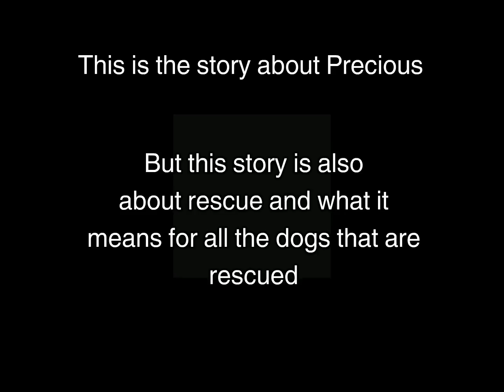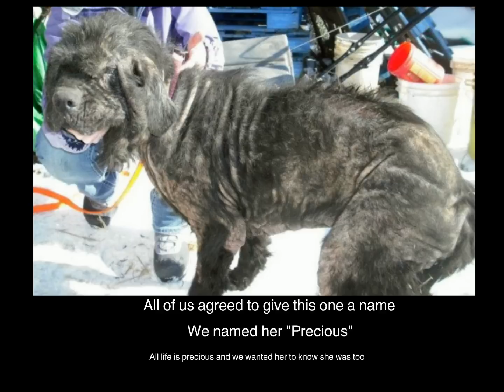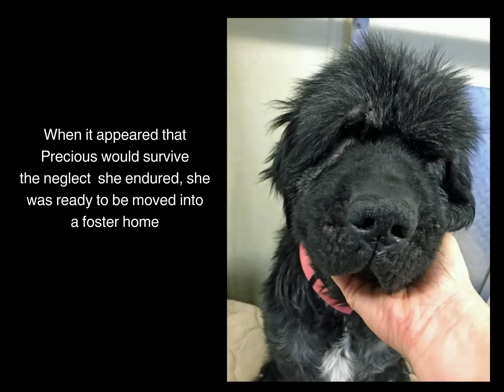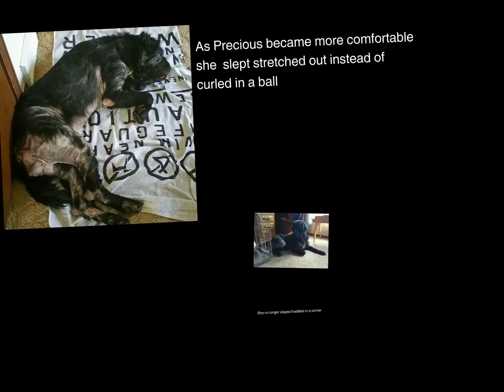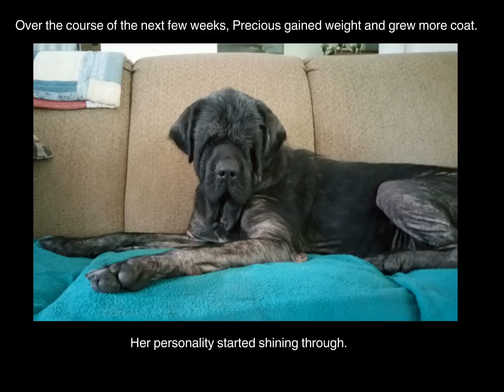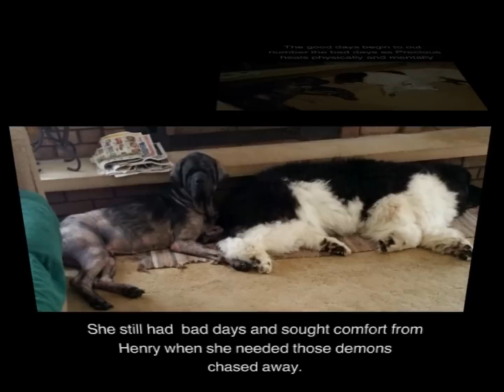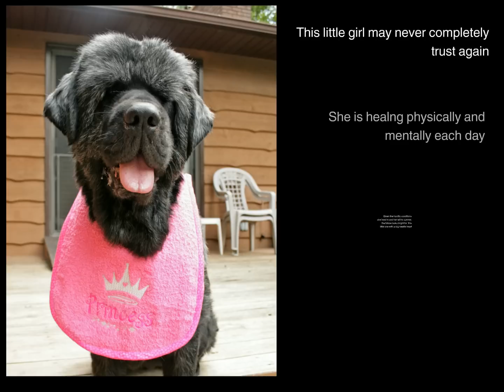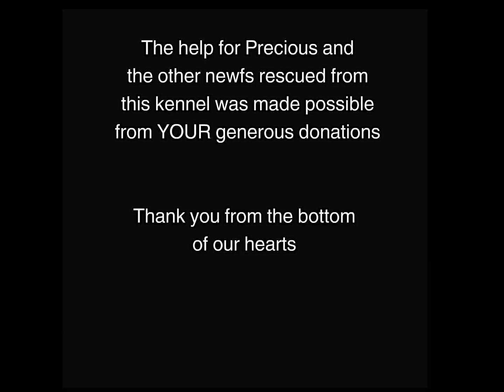The Story of a Precious Newfoundland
Some of the images from the rescue of 44 Precious Newfoundlands are graphic, some are horrifying and others are just indelibly sad.

Since last December, 44 Newfoundlands from this producer have entered NCA Rescue.  Extended foster care has been necessary to prepare these Newfs for placement into loving homes. While most dogs have transitioned into their forever homes, several Newfs remain in our foster care and are receiving intensive treatment for skin allergies, eye diseases, and for mental rehabilitation to begin to build a bond of trust with humans again.

So far, the NCA's Rescue Fund has sustained over $47,000.00 in expenses for these Newfoundlands. To replenish the Newfoundland Club of America's Rescue Fund to provide care for these Newfoundlands and to save other Newfoundlands around the country, your generous donations are needed today.

Won't you help save lives today? 100% of your donation will be used for food, veterinary care and supplies for the dogs. NCA Rescue is operated solely by volunteers and all of their resources are focussed on saving the dogs, because every Newfoundland is precious.